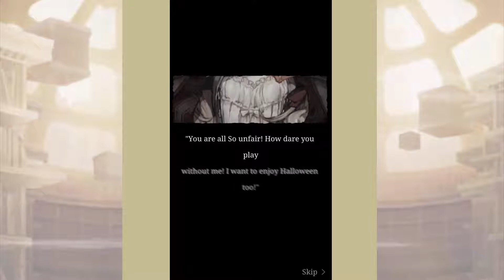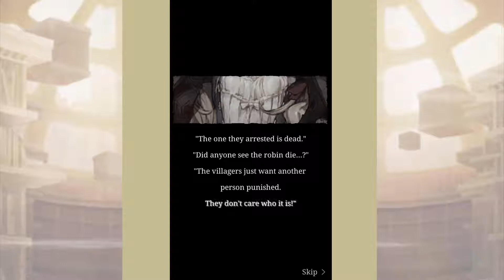SINoALICE - Festival of Deceit and Madness [Event] {Extra}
"You are all So unfair! How dare you play without me!"
     "I want to enjoy Halloween too!"
"Huh...? But you smell brunt."
    "I want to play the werewolf game too!"

Initial release date: June 6, 2017 (JP), June 1, 2020 (Global)
Producer(s): Shogo Maeda; Hideyuki Mizutani; Yoshinari Fujimoto
Developer: Pokelabo, Inc.
Artist(s): Takuya Miura; Jino
Composer: Keiichi Okabe
Publishers: Pokelabo, Inc., Square Enix